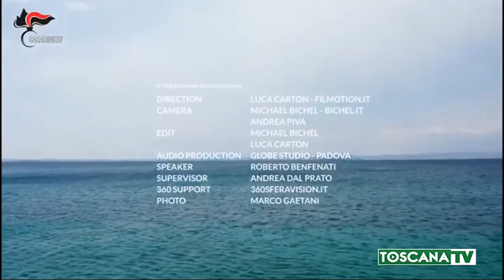2020-04-07 CORONA VIRUS - UN VIDEO DEI CARABINIERI SULL'OGGI ED IL DOMANI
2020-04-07 CORONA VIRUS - UN VIDEO DEI CARABINIERI SULL'OGGI ED IL DOMANI